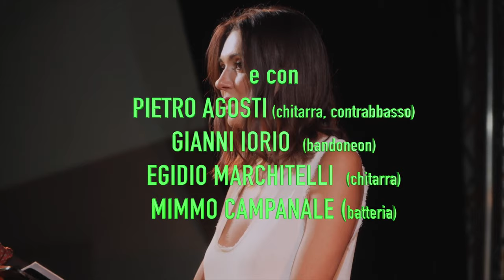EL PELUSA Y LA NEGRA VIDEO PROMO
TEATRO PARTENIO - AVELLINO  . venerdì  10 novembre 2023 :
"EL PELUSA I LA NEGRA"
La storia cantata di Maradona e Mercedes Sosa
Di e con COSIMO DAMIANO DAMATO , SIMONA MOLINARI.